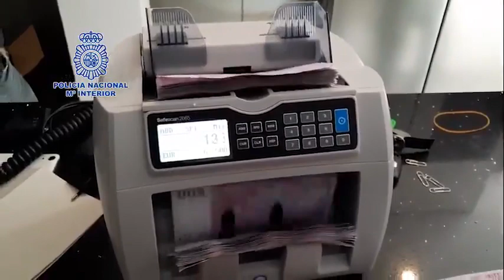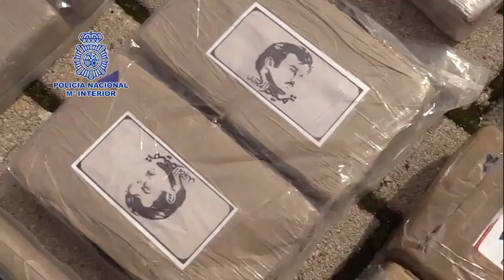Golpean una gran red de blanqueo de dinero procedente del tráfico de cocaína a gran escala en Madrid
La Policía Nacional registró un concesionario de coches de gama alta que servía para el blanqueo de grandes cantidades de efectivo a una red narcocriminal a la que fue incautado un alijo de unos 600 kilos de cocaína, además de armas